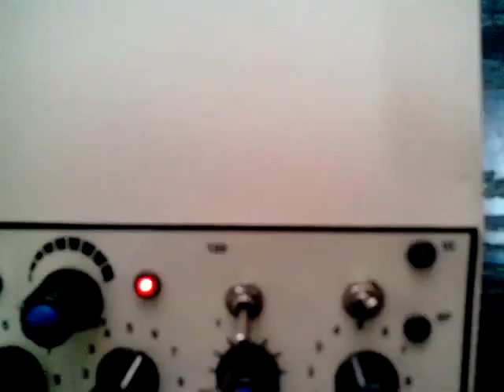Portable Combination Therapy MS and TENS for home Use by Solution Forever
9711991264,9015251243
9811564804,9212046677